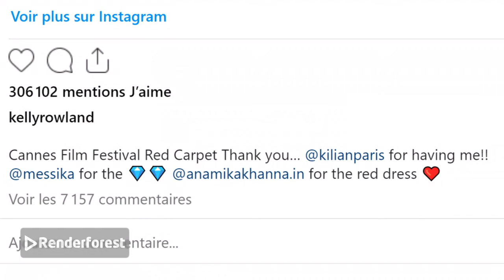La chanteuse Kelly Rowland s’embrouille avec une vigile sur le tapis rouge du Festival de Cannes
Alors qu'elle atteignait le haut des marches au Festival de Cannes, la chanteuse Kelly Rowland a paru particulièrement agacée par un agent de sécurité.